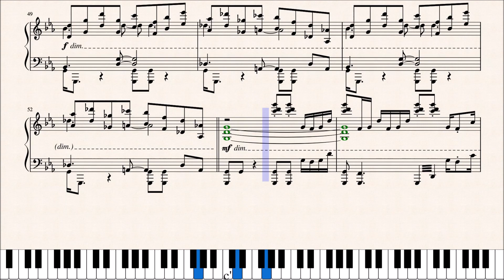【星のカービィ ロボボプラネット】｢Soul 0 System｣ ピアノアレンジ(楽譜付き)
難易度:9(げきから)
採譜難易度:S+(げきから)
星のカービィ ロボボプラネットより、リクエスト曲の｢Soul 0 System｣を採譜しました！いやはや、エグかったです...序盤に頻繁に出てくる金属音･電子音はピアノの音にかなり直しづらい上、単純に私にとって苦手な音なので最初の20秒で心が折れかけました。最後の最後まで悩みに悩んだ結果これ以上の調整を諦めることにしました。これ以上やると心も耳も壊れるからね、しょうがないね(瀕死)
このまま弾くのは若干厳しいかもしれません。というかこんな曲を弾くくらいだったら｢回歴する追憶の数え唄｣でも弾いててください(適当)